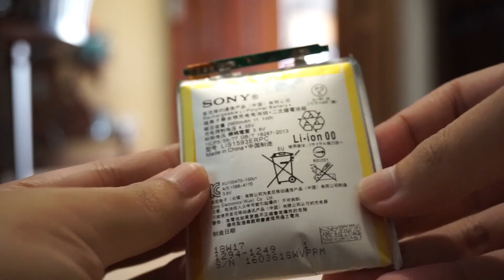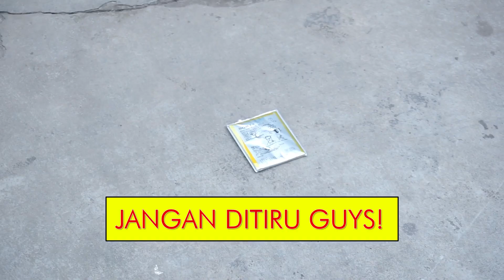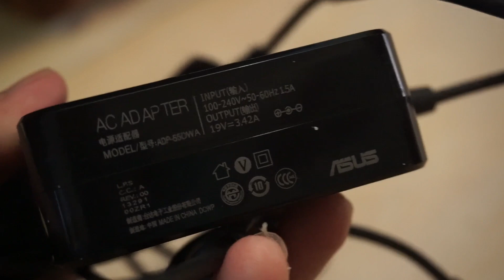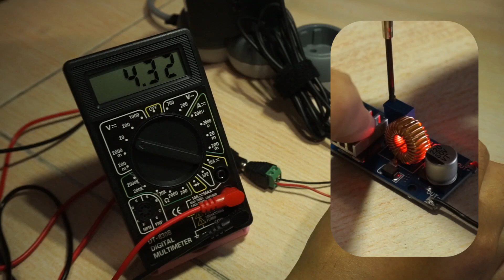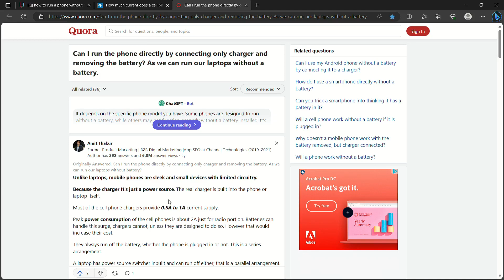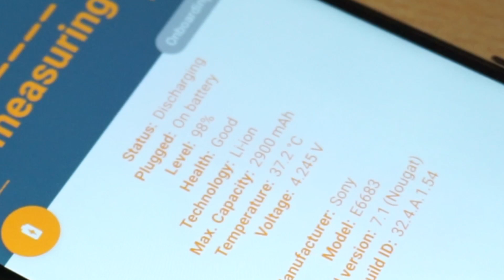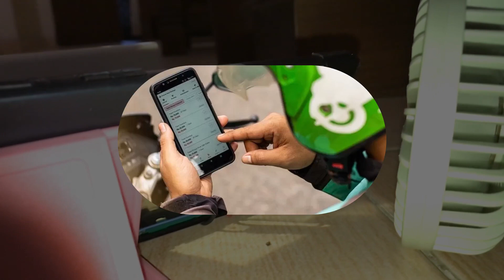Nyalain Smartphone Android Tanpa Baterai | Eksperimen Sony Xperia Z5 + PSU Laptop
Assalamu'alaikum
Di video ini saya akan mencoba menyalakan hape menggunakan power supply. Nggak usah pusing lagi mikirin battery health setelah ini. Ingin tahu gimana caranya? Simak terus video ini ya!